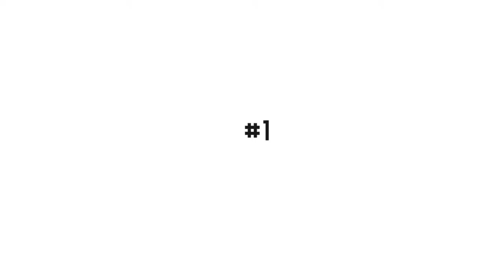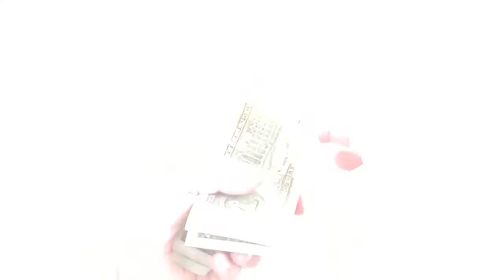Автотовар из Китая #4 Лучший видеорегистратор с Алиэкпресс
Полезные автотовары из Китая, выпуск 4.
Просто один из самых лучших, мощных, качественных и популярных видеорегистраторов на Алиэкспресс.

mini 08--. Далее дописывается модель: 01, 03, 05, 06
Каждая новая версия по сути является рестайлинговой версией своего предыдущего собрата, поэтому, в целом, все они соответствуют критериям и различаются лишь годом выпуска, ценой и набором функций.

Самая оптимальная модель по цене-качеству mini 0805.
С этой модели нарезаны кусочки примеров видео в ролике.

ССЫЛКИ на товар:
Если не работает какая-либо из ссылок, чуть ниже резервные.